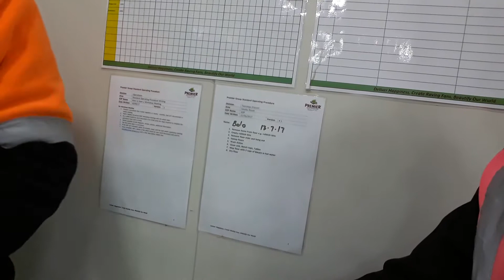Morning improvement walk with Tylah the smiler😁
Tylah shows me a recent improvement at our Tauranga branch😊 great work buddy!